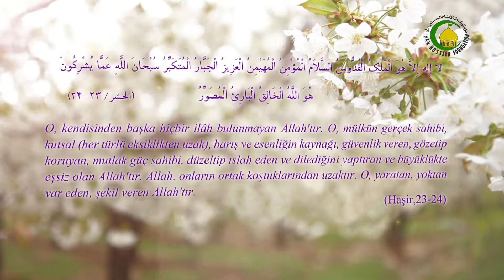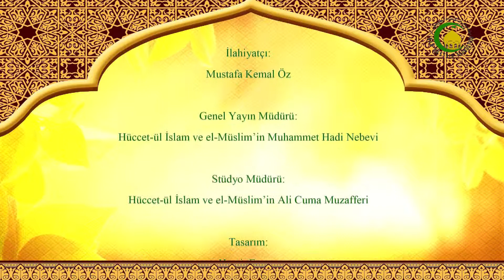08. İrade - Mustafa Kemal ÖZ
İnsanın bazı kemal özellikleri.
İnsan fıtrat üzere yaratılmıştır.
Yaratılışımızın kemale ermiş hali islam dinidir.
İnsan irade sahibi bir varlıktır.